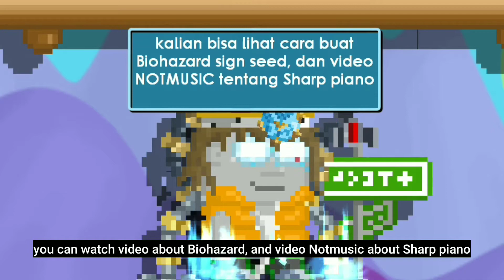Mass Military Radio - Galastiz Growtopia Profit 2021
My Main World:
- Galastizz
-Galastizs
-Xfood
-Cookingmama